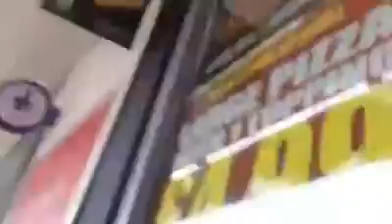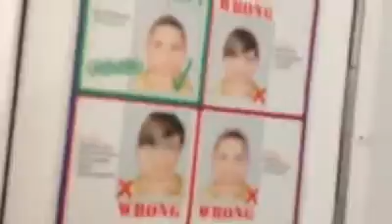Good morning I'm awake X X X